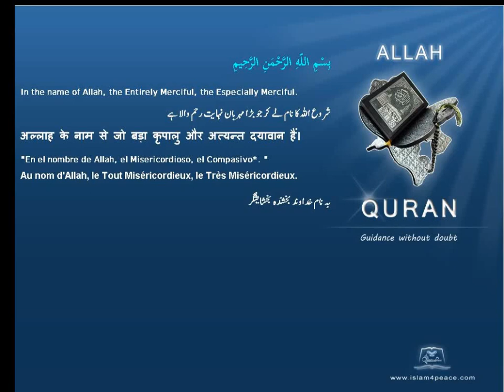Quran Tamil Translation 097 القدر Al Qadr The Power, FateMeccan Islam4Peace com